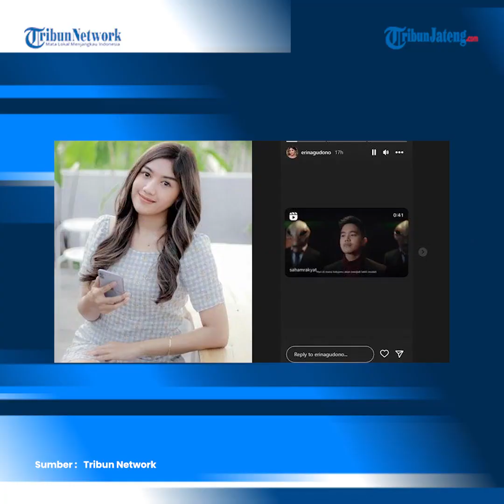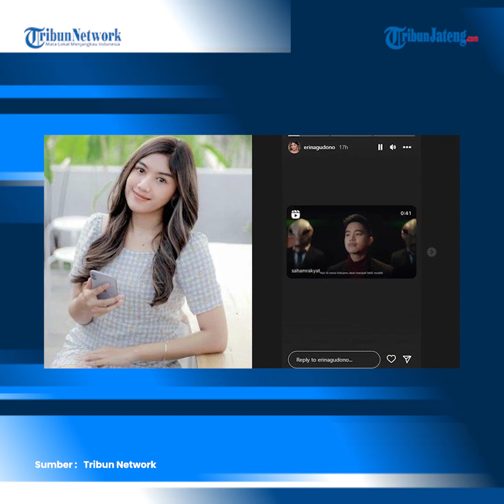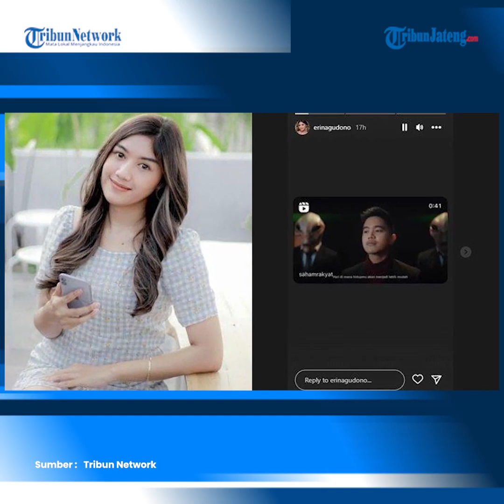Kunjungi Rumah Erina Gudono, Kaesang: Persiapan Pernikahan Sudah 100 Persen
Putra Presiden Joko Widodo, Kaesang Pangarep menyebut persiapan pernikahannya dengan Erina Gudono sudah 100 persen. Hal itu disampaikan oleh Kaesang ketika berkunjung ke rumah calon istrinya itu pada Minggu 23 Oktober 2022, kemarin.